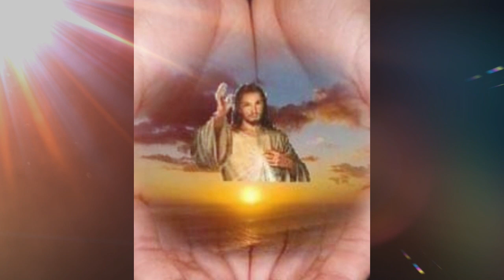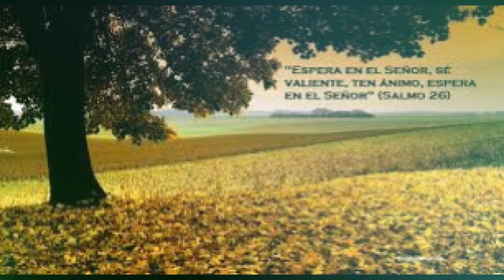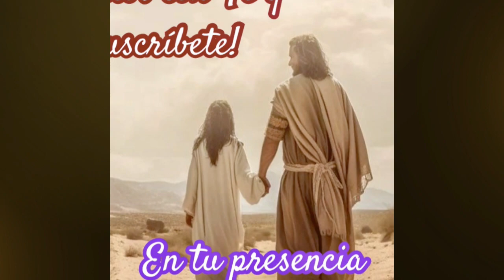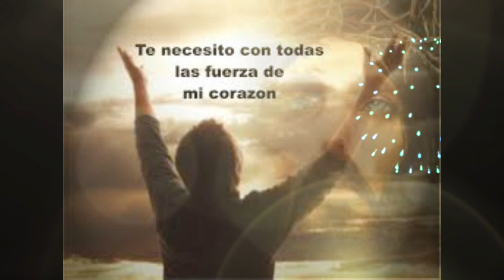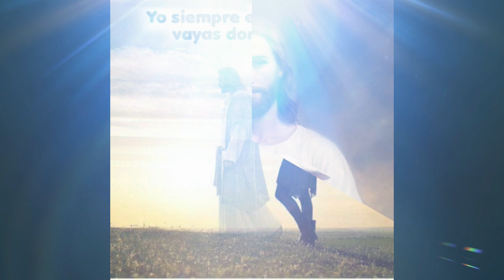LA ORACION QUE NOS LLEVA A LA PRESENCIA DE DIOS EL PAN DE LA PALABRA CLAMAD LA MISERICORDIA DE DIOS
QUERIDA FAMILIA EN CRISTO, LA INVITACION LA HA HECHO JESUS EN SU GRAN AMOR Y PROFUNDOS DESEOS DE AYUDARNOS EN NUESTRO DIARIO VIVIR Y SOBRE TODO DE SALVAR NUESTRA ALMA PARA LA NUEVA VIDA ETERNA EN LA GLORIA DE DIOS. TODO ES POSIBLE PARA QUIEN TIENE FE, PORQUE NADA HAY IMPOSIBLE PARA NUESTRO DIOS!